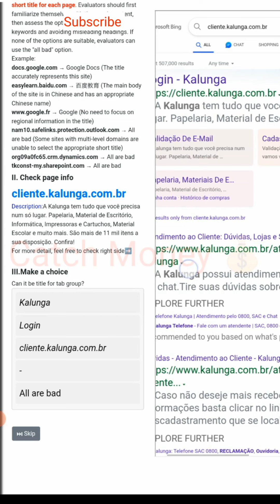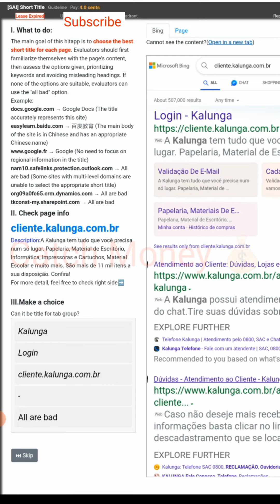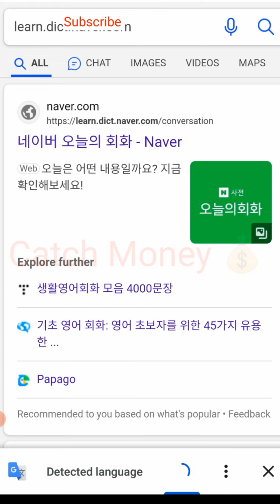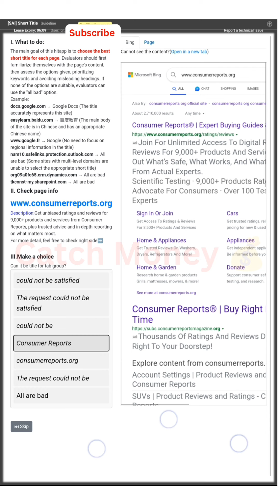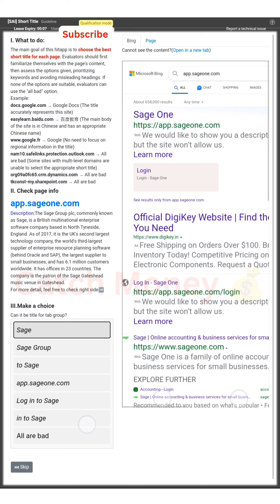[SAI] Short Title Qualification Hindi | UHRS qualification | part time job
[SAI] Short Title Qualification Hindi
 UHRS qualification